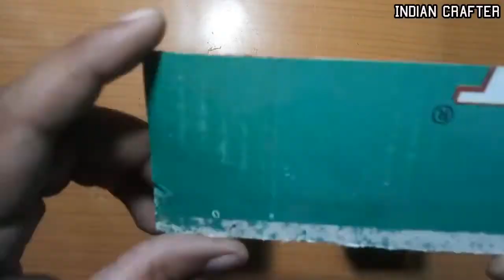How to make matchbox drawer | Matchbox table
घर मे पढ़ी माचिस की डिब्बियों का सही इस्तेमाल करें न कि उन्हें फैकें।